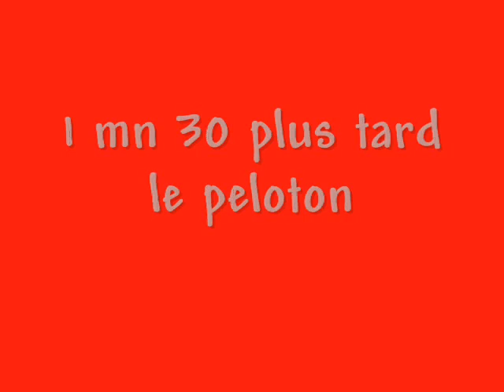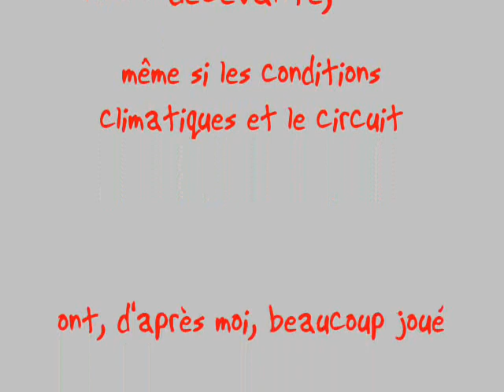Azé 53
vélo